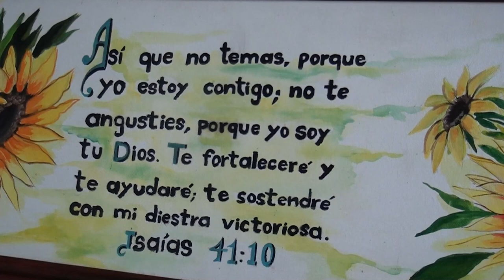Adultos mayores aprovechan talleres que organizan en el Complejo Cultural